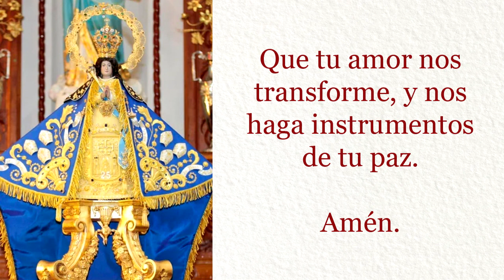Cómo consagrarse a la Virgen María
¿Quieres consagrarte a la Virgen María? En este video, te explicaremos cómo hacerla.

Oh, Virgen María,

Madre de Dios y Madre nuestra, nos consagramos a ti con todo nuestro corazón.

Te entregamos nuestra vida, nuestros sueños, nuestras esperanzas, y todo lo que somos.

Te pedimos que nos ayudes a vivir de acuerdo a la voluntad de tu Hijo, y que nos guíes por el camino del bien.

Queremos ser tus hijos fieles, y seguir tus enseñanzas.

Ayúdanos a ser más compasivos, más justos, y más solidarios con los demás.

Que tu amor nos transforme, y nos haga instrumentos de tu paz.

Amén.